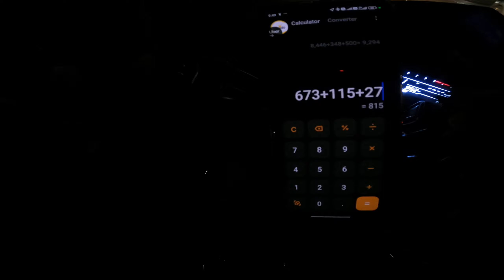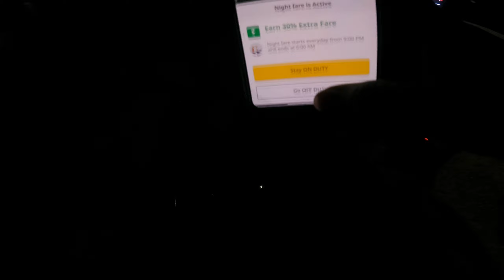Rapido & uber is better than Zomato😱!! 800+ earning🤑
vehicle -   Hero Xtreme 125r

rapido
rapido captain earning
Kewal 5 ghante m 600+ earning
ola bike riderola uber rapido bike income
uber driver
rapido driver salary
rapido rider salary